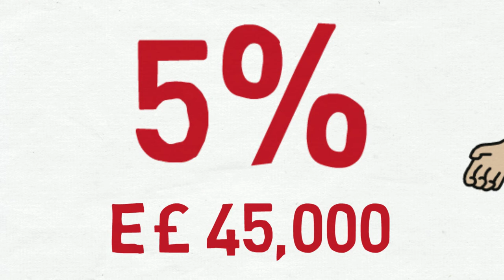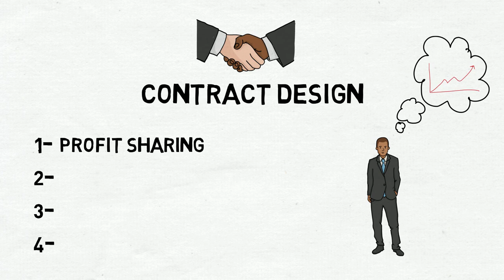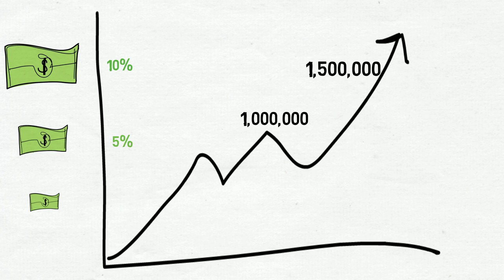Principal-Agent Problem - مشكلة الرئيس-الوكيل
References:
1- Richard H. Thaler's Book "Misbehaving: The Making of Behavioral Economics"
2- Sanford J. Grossman and Oliver D. Hart 1983 Paper "An Analyis of the Principal-Agent Problem"